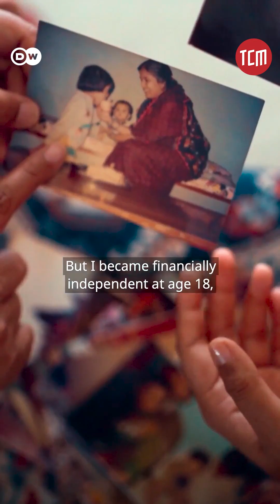How Artificial Intelligence Is Helping in Fighting Climate Change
On a quest to craft a digital twin for planet Earth, Abilasha is harnessing the power of satellite data and artificial intelligence to combat the brunt of climate change.